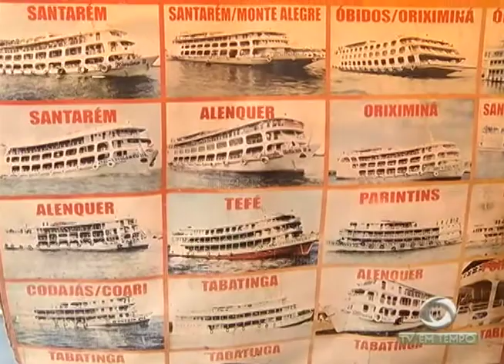Nas feiras da capital as preferências dos amazonenses são pelo pirarucu e bacalhau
02º BLOCO JORNAL 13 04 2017 - Nas feiras da capital as preferências dos amazonenses são pelo pirarucu e bacalhau